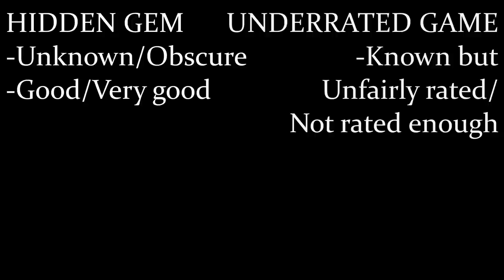What is a Hidden Gem and What is an Underrated Game?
In this video, I give a subjective definition of the terms "hidden gem" and "underrated game", and what they mean to me.